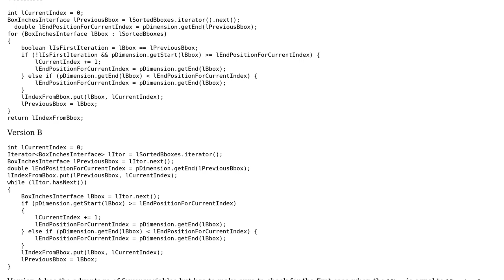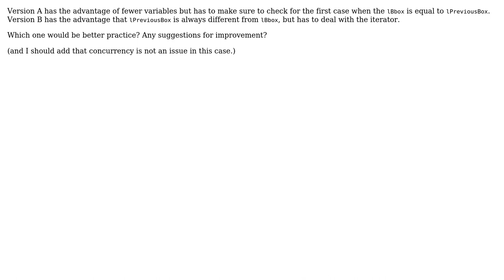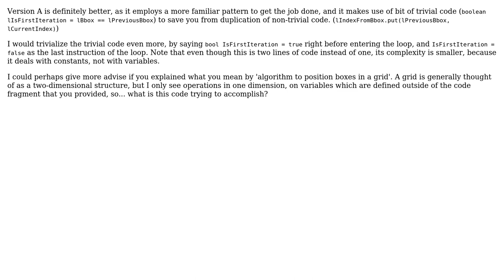Code Review: Positioning boxes in a grid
With thanks & praise to God, and with thanks to the many people who have made this project possible! | Content (except music & images) licensed under CC BY-SA | Music | Images & others | With thanks to user Mike Nakis user Jamal user j-a and the Stack Exchange Network Trademarks are property of their respective owners. You are responsible for your own actions.